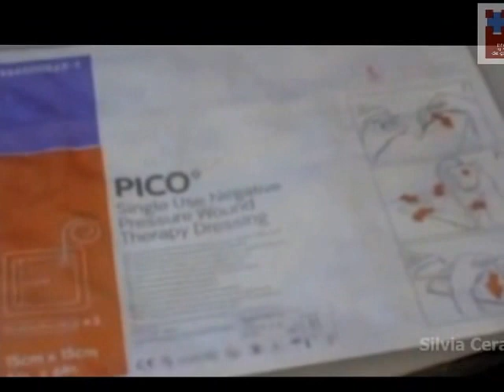Tratamiento de Heridas mediante Presión Negativa de un solo pulso (PICO)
Proceso de cura de una úlcera aplicando correctamente el método de vacío. El aparato puede ser adquirido en PARAFARMIC, su parafarmacia online.